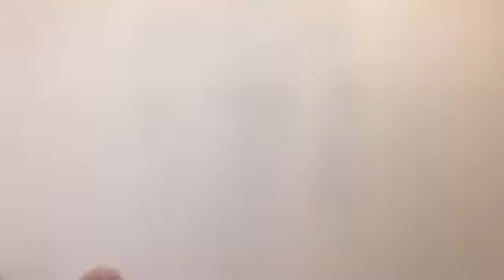2021年09月11日 22時51分52秒 坂本 りの（HKT48 研究生）